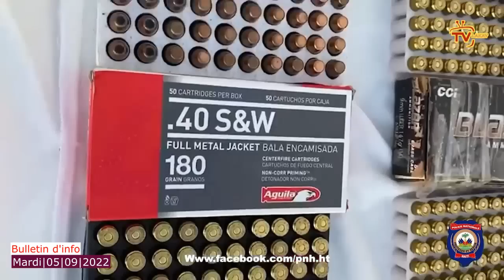San pitye lapolis touyel ak zam sou li | 4 prizonye sove nan prizon | Pirat anvayi Bato Mis Lili